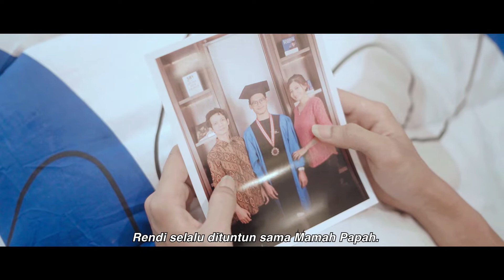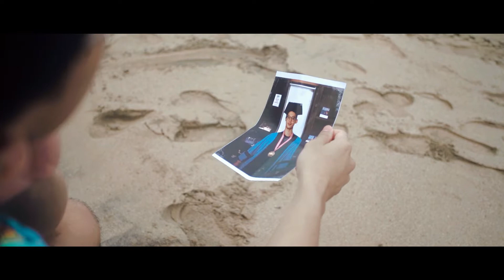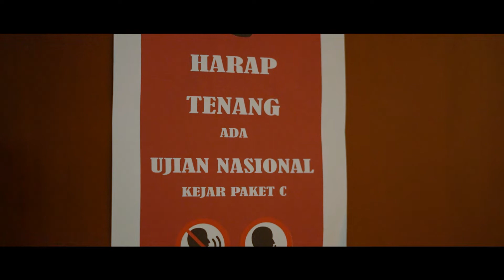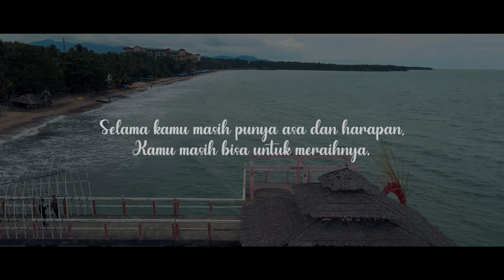BELUM TERLAMBAT - Film Pendek (Short Movie)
Sebuah film pendek yang dinisiasi oleh Edhie Baskoro Yudhoyono dan dipersembahkan oleh iBuzz Entertainment.
Film pendek ini bercerita tentang seorang anak yang rindu kepada ibunya yang telah meninggal. Ayahnya mengajari ia cara untuk menyampaikan pesan & do'a kepada ibunya dengan menerbangkan pesawat kertas yang telah ditulis pesan sebelumnya. Hingga dewasa sang anak terus melakukan hal tersebut ketika ia rindu kepada orang tuanya.